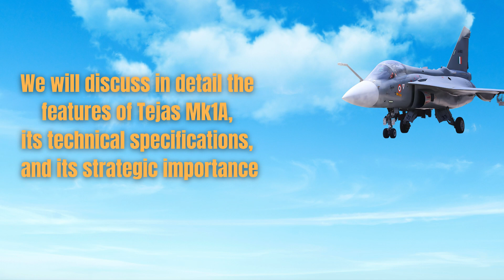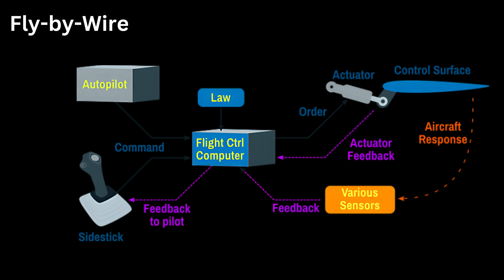Tejas Mk1A: India's Upgraded Supersonic Fighter Jet Explained | first Mk1A squadron in Rajasthan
Explained: How New Tejas Fighter Jet Variant Is Different From Its Predecessor.
Indian Air Force to deploy first Tejas Mark 1A aircraft squadron in Rajasthan.

India's upgraded 4.5 generation supersonic fighter jet. Discover its advanced features like the Uttam AESA radar, electronic warfare suite, and fly-by-wire system. Learn how this indigenous aircraft is bolstering India's defense capabilities and attracting international attention. This video explores the Tejas Mk1A's technical specifications, combat roles, and significance in the global aerospace industry.

Tejas Mk1A, Tejas fighter jet, Indian Air Force, HAL Tejas, Made in India, Supersonic aircraft, Fighter jet technology, Uttam AESA radar, Electronic warfare, Fly-by-wire, Indian defense